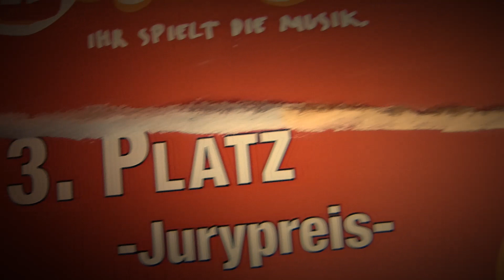Christmas Eve - The Deaf Kings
Ein Original-Weihnachtsvideo mit den Deaf Kings
Julian Hille, bass - Andreas Huwe, vocals & drums - Florian Huwe, vocals & guitar - Friedemann Wilcke, Moog Voyager